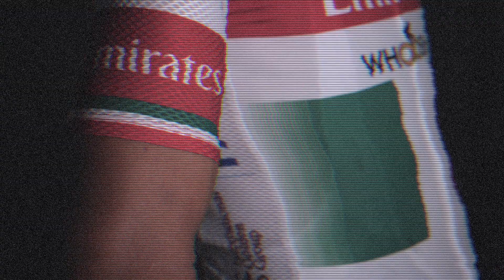DroneCast Project - Davide Formolo Director's Cut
Here the video presentation for Davide Formolo, Italian professional road racing Cycliste, who currently rides for UCI WorldTeam UAE Team Emirates.
This is the Director's Cut of his video presentation.
Director: Daniele Castellaro
Production: DroneCast project